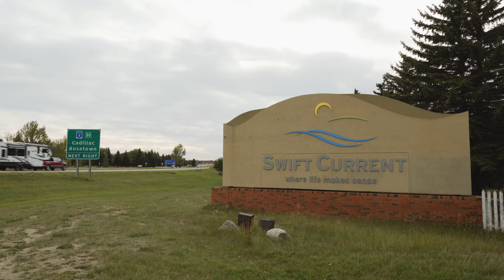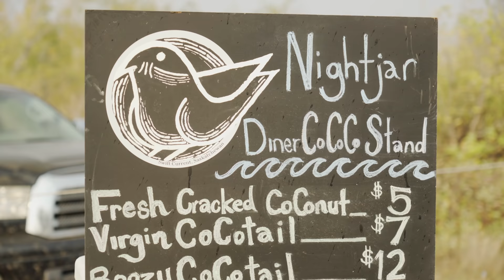Running Saskatchewan's Hilliest Race - BEAVER FLAT 50K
Set against the backdrop of the Saskatchewan River Valley, the Beaver Flat 50k is one of the toughest and hilliest trail races around, with over 2,200 metres of elevation gain.

MY RUNNING GEAR:
Salomon Sense Pro 5L Hydration Vest
Salomon Sense Pro 4
Salomon XA Tee
Salomon Training Shorts